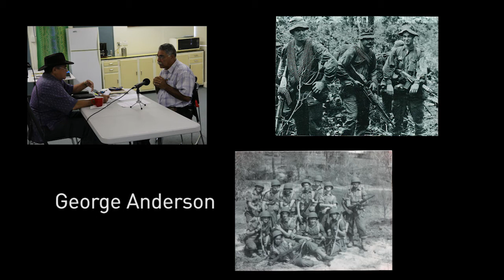Serving Our Country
Professor Mick Dodson discusses the 'Serving Our Country' project about Indigenous war service.